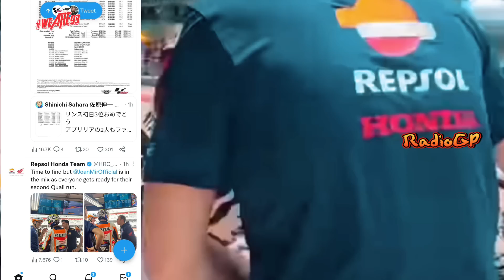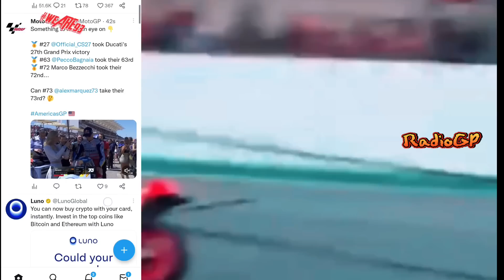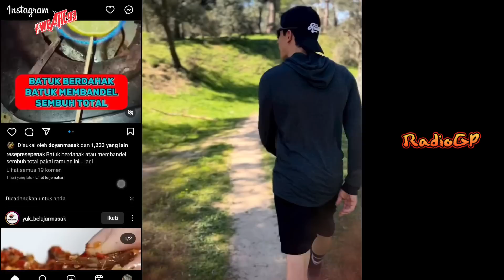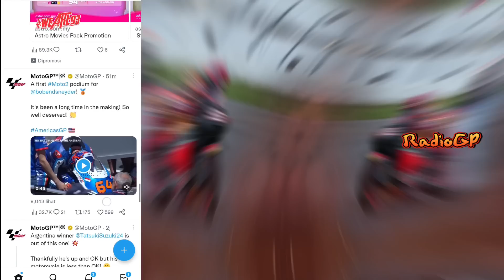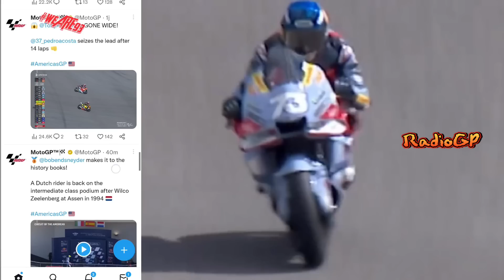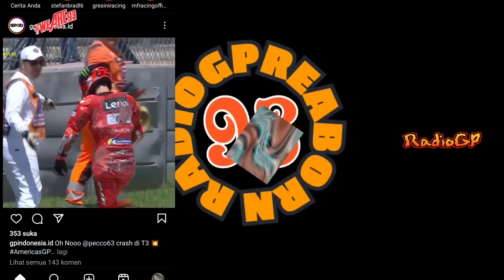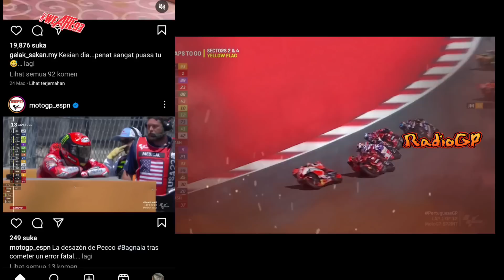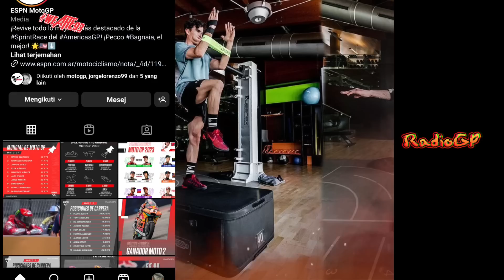BRUTAL🔥KECEPATAN ALEX RINS MEMBUAT BAGNAIA CRASH🔥RACE MOTOGP AMERIKA 2023